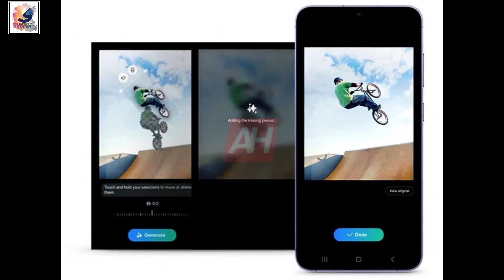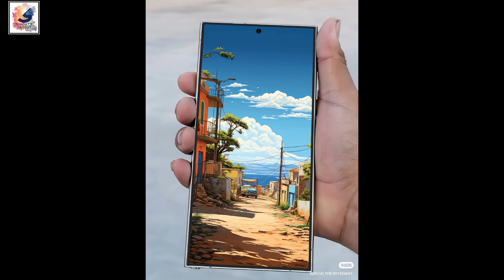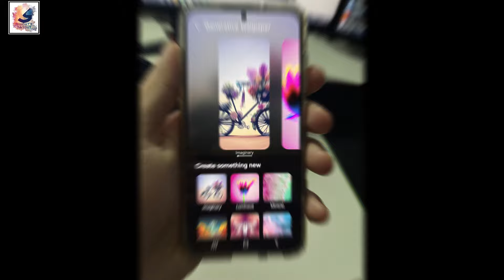Samsung Galaxy S24 Ultra - Top 15 MAJOR Features🔥🔥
Samsung S24 Ultra - Galaxy S24 Ultra is out finally out.
About This Video- Samsung Galaxy S24 Ultra - Top 15 MAJOR Features. Galaxy S24 ultra is the most awaited Smartphone from Samsung, it will be announced on January 17 at Unpacked Event in San Jose, California.
 I hope you guys like and enjoy it.

Queries Solved:
samsung s24 ultra pre booking offer
shadat's dayout
samsung
samsung galaxy
s24 ultra
samsung s24 ultra
samsung s24
galaxy s24
s24
s 24 samsung galaxy s24 ultra
samsung galaxy s24 ultra first look
samsung galaxy s24 ultra precio,
samsung galaxy s24 ultra cuando sale
galaxy s24
samsung galaxy s24
samsung s24
galaxy s24 first look
galaxy s24 leaks
galaxy s24 design
galaxy s24 news
galaxy s24 latest news
galaxy s24 real look
galaxy s24 renders
galaxy s24 official
galaxy s24 official video
S24 Series,S24 Galaxy
galaxy s24 plus veriable zoom camera
galaxy s24 review
galaxy s24 video
Samsung Galaxy S24 Ultra Titanium Grey Unboxing
Samsung Galaxy S24 Ultra Titanium Yellow Unboxing
Samsung Galaxy S24 Ultra Titanium Violet Unboxing
Samsung Galaxy S24 Ultra Titanium Black Unboxing
Samsung S24
Samsung s24 plus
Samsung s24 ultra Unboxing Titanium Grey
Samsung s24 ultra Titanium Yellow unboxing
Samsung s24 ultra Titanium Violet Unboxing
Galaxy s24 ultra grey colour
Galaxy s24 ultra yellow
Galaxy s24 ultra Violet
s24 ultra
s24 ultra Unboxing Titanium Grey
s24 ultra Unboxing Titanium Yellow
s24 ultra Unboxing Titanium Violet
s24 ultra Unboxing Titanium Black